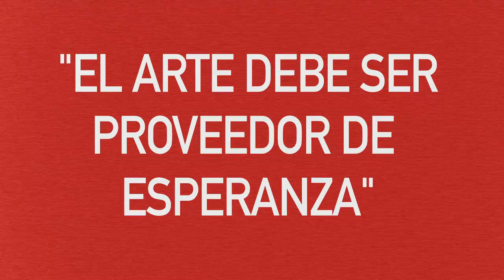Retrospectiva - Marlen Khutsiev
FICUNAM 2016 presentará una retrospectiva del director ruso Marlen Khutsiev, uno de los referentes de al nueva ola del cine soviético.